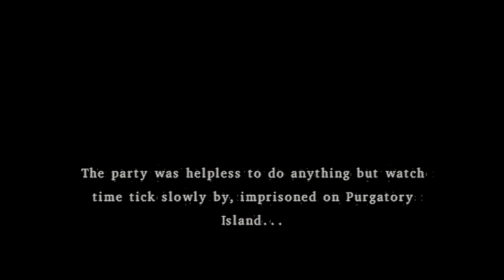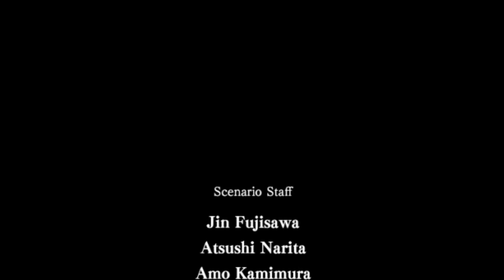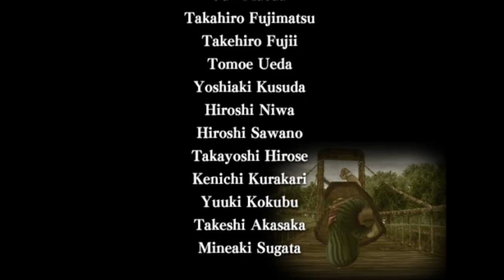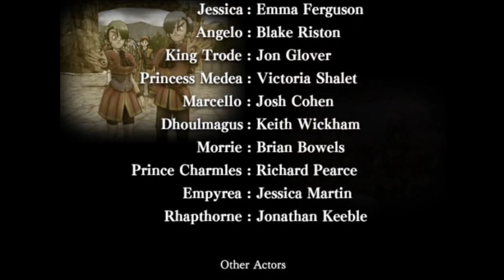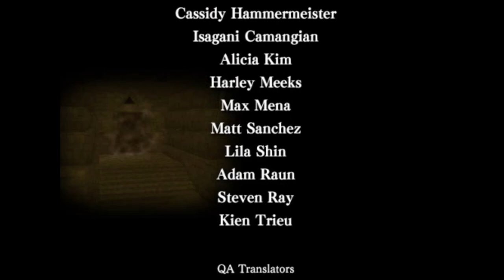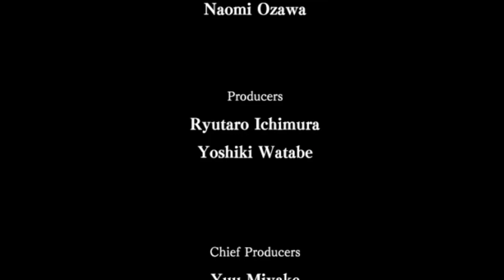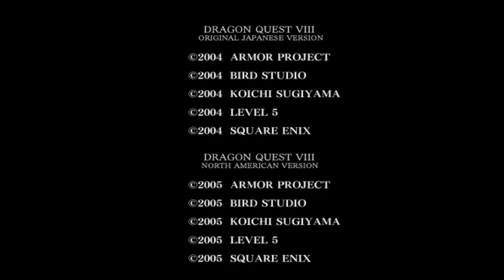Let's Play Dragon Quest VIII - Journey of the Cursed King - part 12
Full casual playthrough of Dragon Quest VIII!

Showdown with Sir Leopold all the way to the credits rolling!

Video from my stream at Twitch.tv/VinKholin

Opening art credit: @LizBrawleyDraws